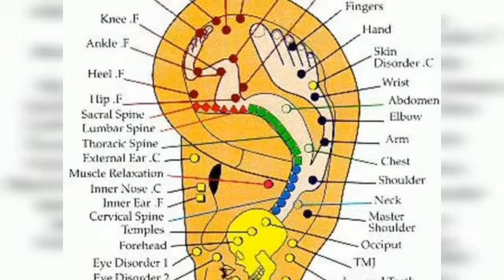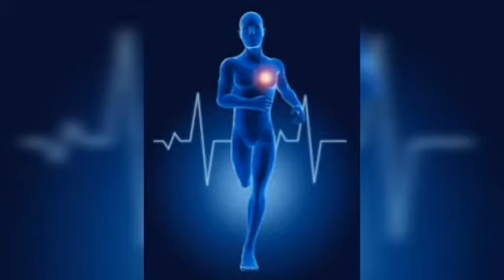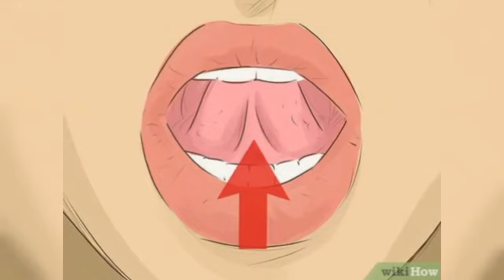Episode 1: தோப்புக்கரணம் காரணங்களும் அதன் பலன்களும்/squat reason Religious/Scientific/Superstitious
Hello friends,
 Watch our first episode of uraka solvom. Here we shared you the scientific reason behind our religious practice in squat at temple and our superstitious belief.

Leave your valuable comment after watching our video and kindly share with ur friends, family and relatives to know the benefit of it.

Let us know if you want more such videos.